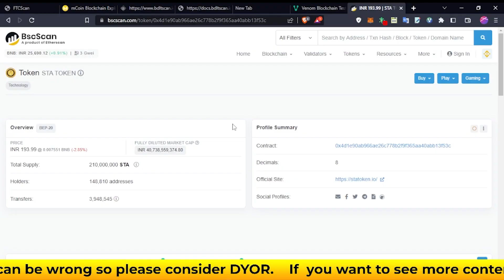STA Token Update 14 May 2023 | Rustin Reacts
This video was just an update for STA Token ( Solar Techno Alliance ).
here i talked about sta token, Pyramid scheme. And how market works, and shared my opinion about sta token.